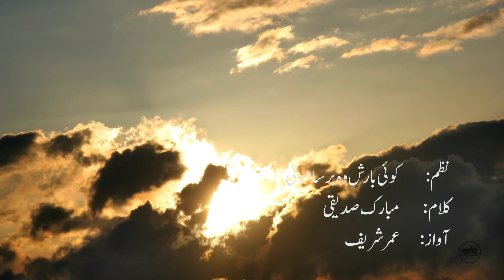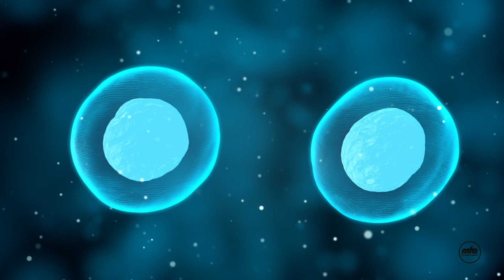Nazm - Koi Baarish Vo Barsa Maula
'Koi Barish Vo Barsa Maula'. An Urdu poem written by Mubarak Sadique, with the voice of Umar Sharif.